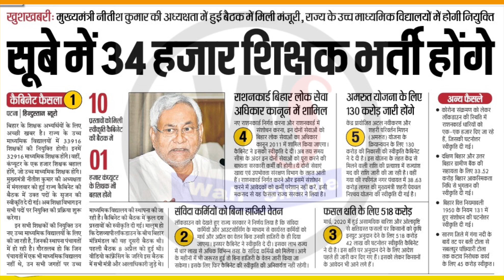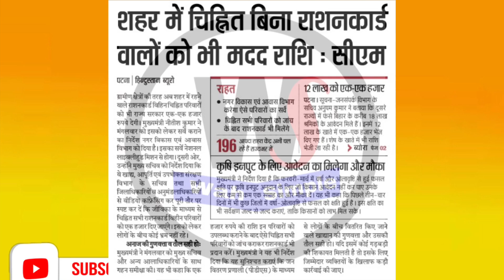बिहार 3 बड़ी खबर 34 हज़ार शिक्षक भर्ती बिना राशन कार्ड वालों को मदद 3 लाख मज़दूरों को रोज़गार bihar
Bihar update
22/04/2020

My Setup